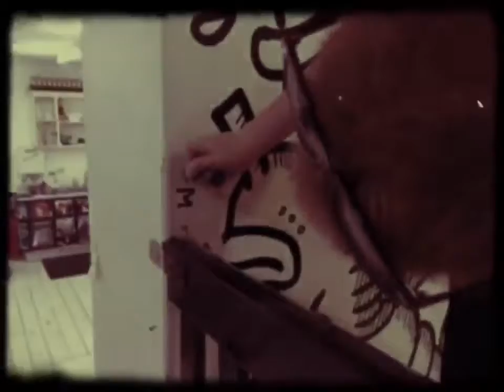Fanny Adams Vintage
F.A.V.E ONE - Mural Painting Party at Fanny Adams Vintage. Local Adelaide artists going to town on our walls!